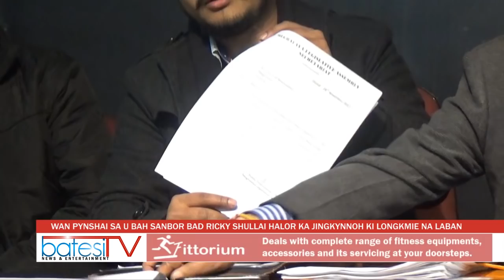WAN PYNSHAI SA U BAH SANBOR BAD RICKY SHULLAI HALOR KA JINGKYNNOH KI LONGKMIE NA LABAN